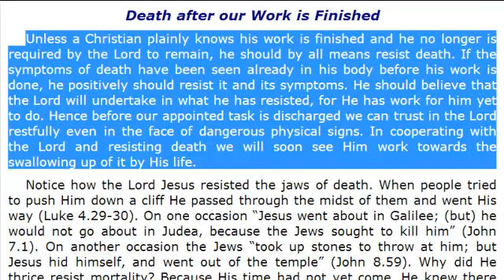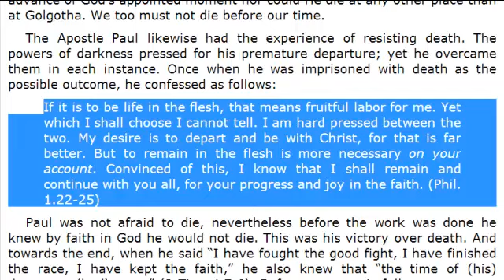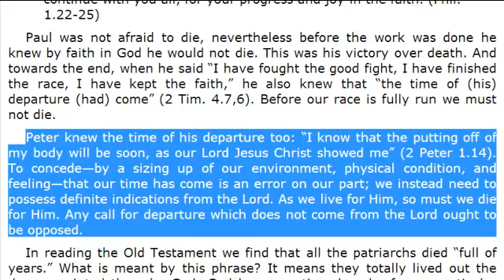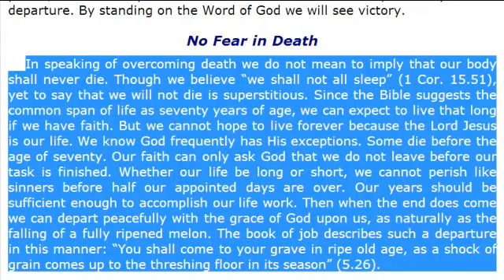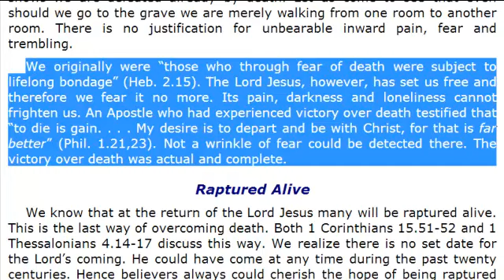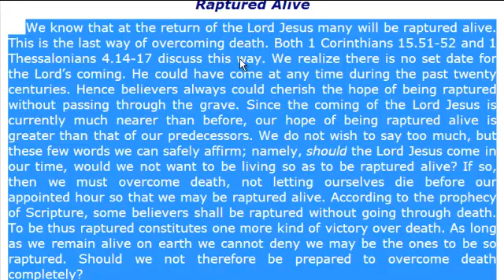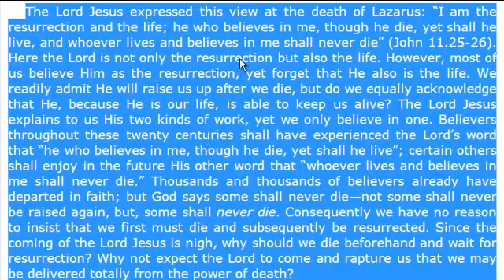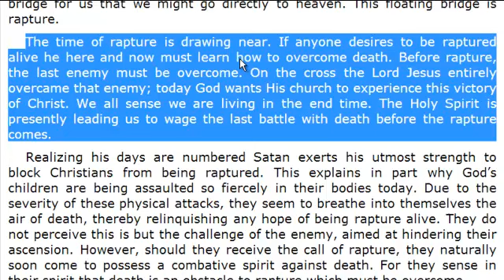Overcoming Death - Part two - read aloud from 'The Spiritual Man' by Watchman Nee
Three different ways are open for Christians to overcome death: (1) by trusting we will not die until our work is finished; (2) by having no fear of death even should it come because we know its sting has been removed; and (3) by believing we will be delivered completely from death since we shall be raptured at the Lord's return. Let us ponder these one by one.
This is number two of a three part series. If you're not a believer, this may not make sense to you.

I still have financial needs.